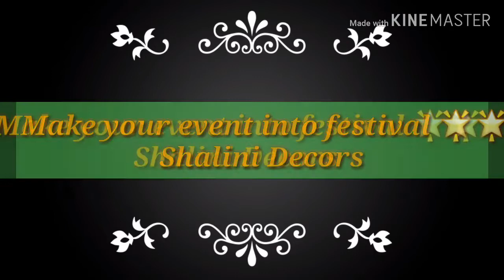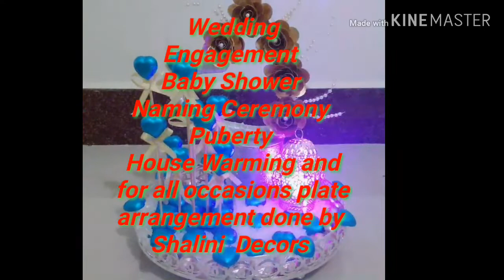Shalini decors 🌟Women's Special